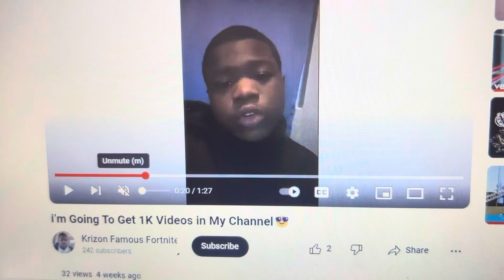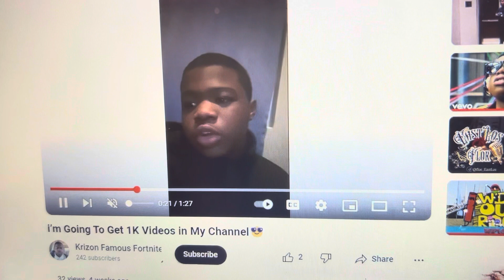Twilight sparkle and the magic railroad trailer/Thomas and the magic railroad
For @lalaloopsydaycareiam146